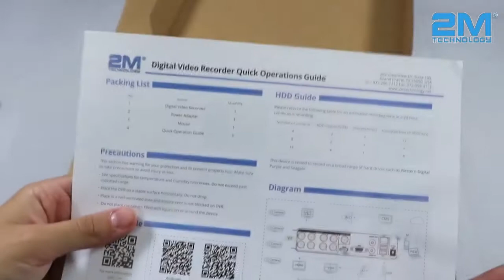UNBOXING: 4 Channel Digital Video Recorder -5000 Series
UNBOXING TIME! Today we will be unboxing the 4 Channel Digital Video Recorder -5000 Series!

4 CH video input, supports CVBS, TVI, AHD, CVI UTC, IP 32Mbps/CH up to 2048 x 1536@30fps
CVBS Output: 1ch,BNC Interface (1.0Vp-p,75ohms)
1 SATA port, unlimited capacity
 Intelligent Feature: 1CH Face Detection or 4CH Intrusion Detection
 Audio output: 1ch, RCA Interface (Line out,2Vpp,300ohms)
 Audio Input: 1ch, RCA Interface (2Vpp,1Kohms)